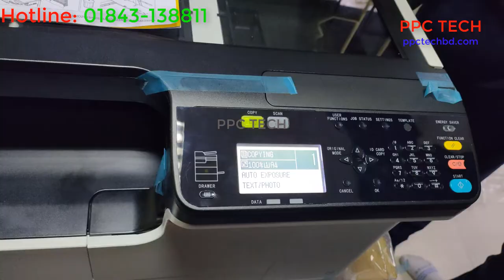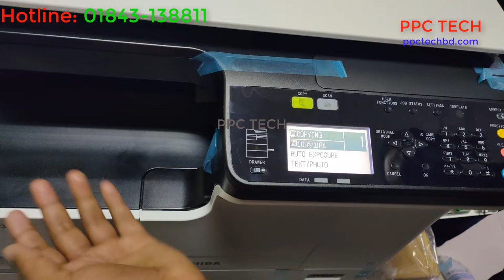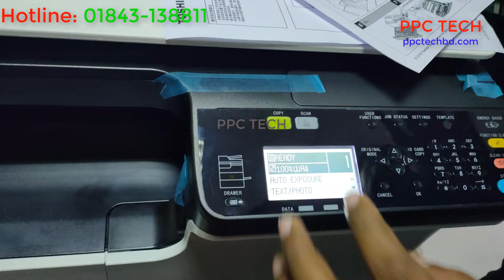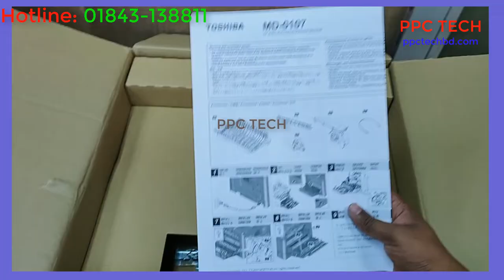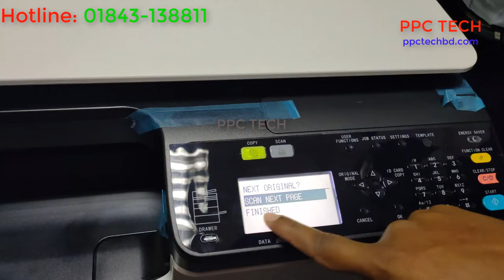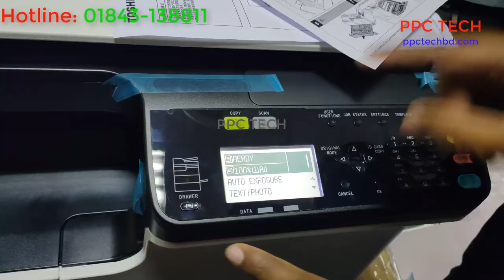How to duplex copy in Toshiba e,studio-2303A/2523A Bangla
How to Duplex Setup and use in Toshiba Digital photocopier e.Studio-2303A and 2523A.

Contract Us
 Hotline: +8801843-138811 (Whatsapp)